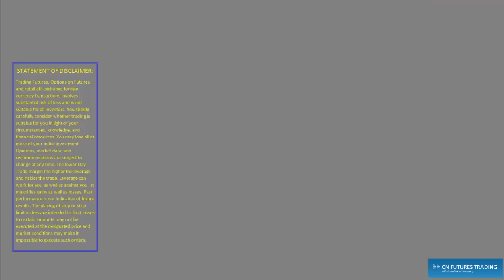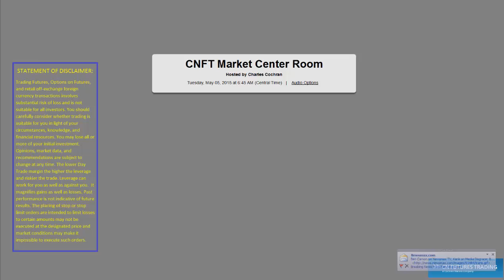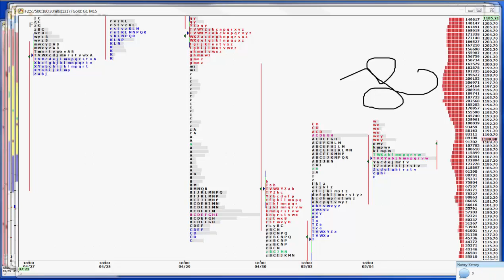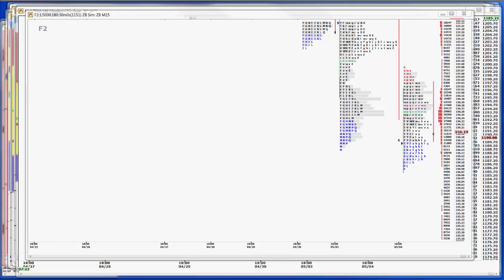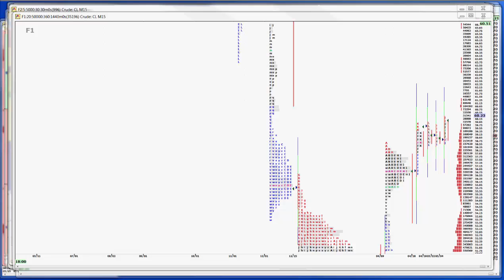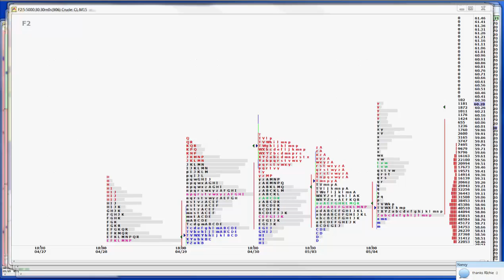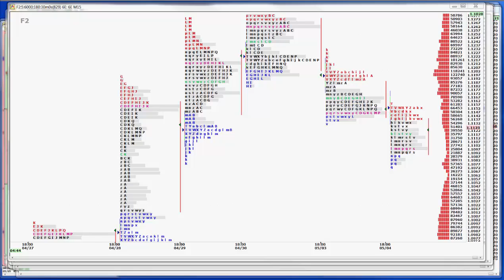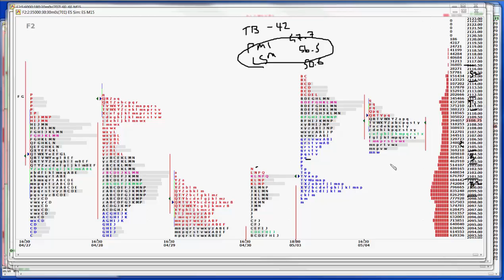5-05-15 CNFT Pre-Mkt Commentary